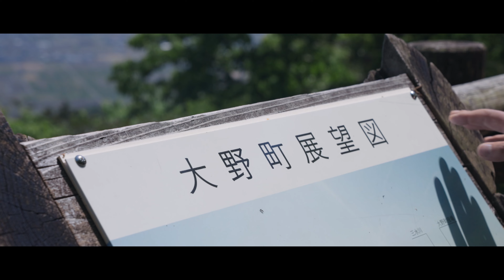【お手軽ハイキングコース】森林浴がとても気持ちいい！運動公園から大谷山・滝谷山を登る【岐阜県揖斐郡大野町】4K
運動公園 ⇒ 花立峠⇒ 大谷山 ⇒ 滝谷山⇒ 金尾滝

▼GoPro HERO11 Black Mini

▼Insta360 X3

▼メインカメラ Sony α7IV

▼ジンバル DJI RS 3 Mini